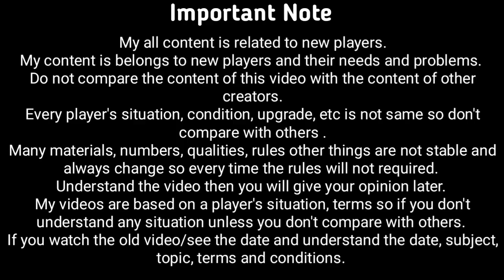Sharon Vs Mephisto | World Boss Legend | WBL | Marvel Future Fight - MFF HINDI INDIA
1. Sharon Vs Mephisto | World Boss Legend | WBL | Marvel Future Fight - MFF HINDI INDIA
2.
3.
4.
5.
6.